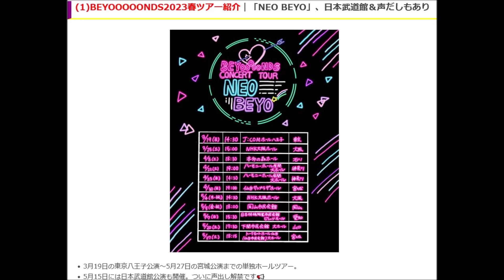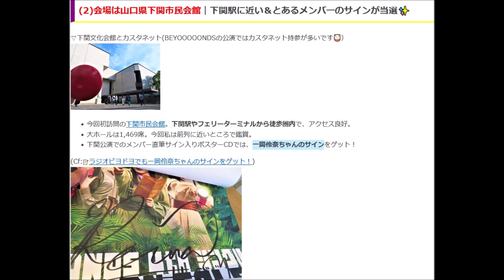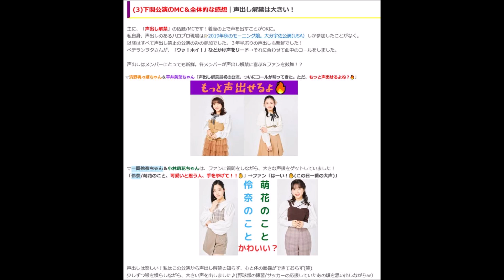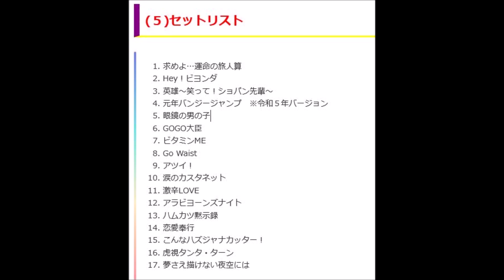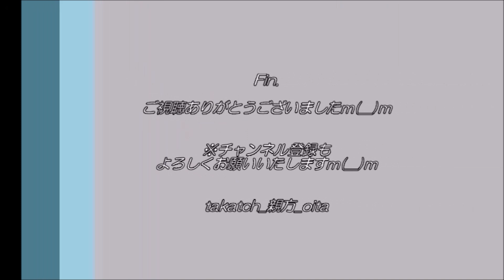【BEYOOOOONDS】ついに声出しOK！山口下関公演でコールする！【アイドル ハロプロ】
BEYOOOOONDS2023年春ツアー山口下関公演のレポ！
ついに声出し解禁！メンバーもヲタも元気に🔥
演劇性あふれるBEYOOOOONDSのステージは圧巻！とても楽しく荘厳なパフォーマンス💃
※ツアー開催中でありネタバレ防止のため、セットリストは最後の最後にご紹介。

‹🎤目次›
 0:00　 オープニングトーク
  2:15    BEYOOOOONDS2023春ツアー紹介
  2:53    会場は山口県下関市民会館
  4:26    下関公演のMC＆全体的な感想｜声出し解禁は大きい！
  8:00    まとめ｜コロナ禍の3年間分を取り戻すんだぞぃ！
11:34    セットリスト